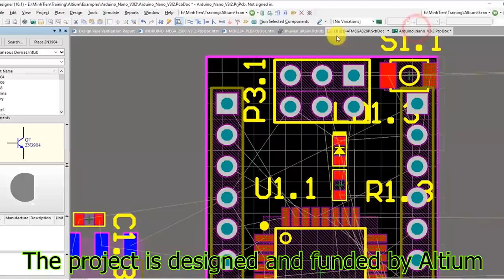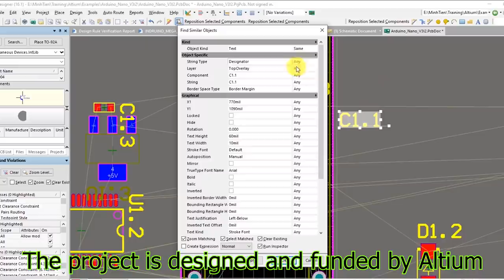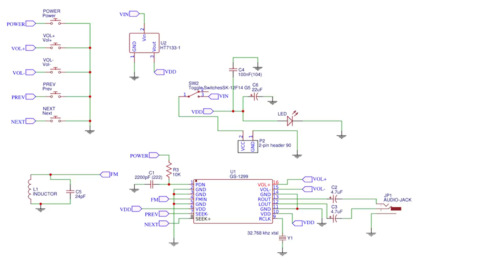Tips for soldering smd components with iron | FM radio KIT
Use promotion code "JLCATH" to get extra $2

👉 Mijia Screwdriver